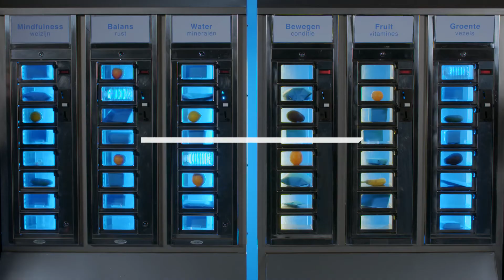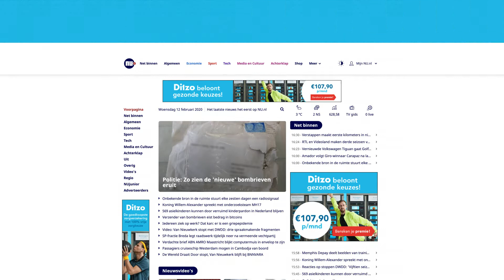DITZO "Zo Gezegd Zo Gezond"